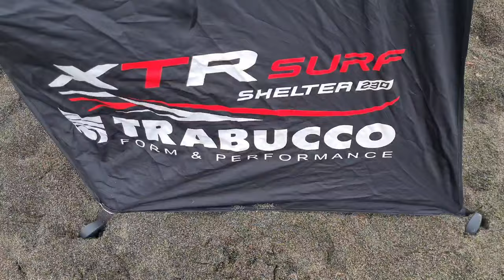OMBRELLONE XTR surf Shelter per il SURFCASTING 🌊☔⛱🎣